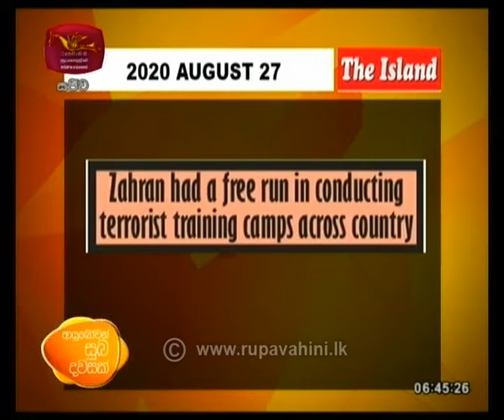Ayubowan Suba Dawasak | Paththara | 2020- 08- 27|Rupavahini